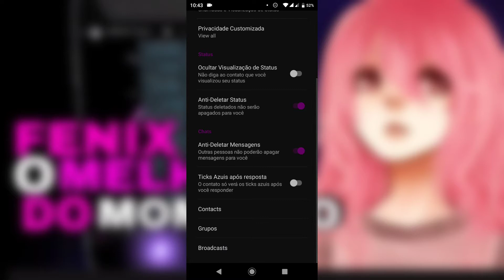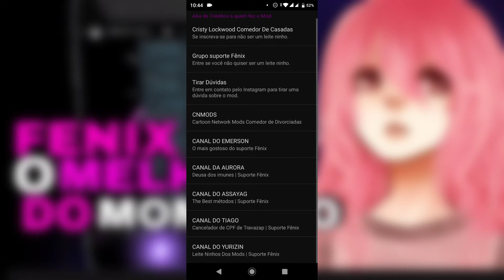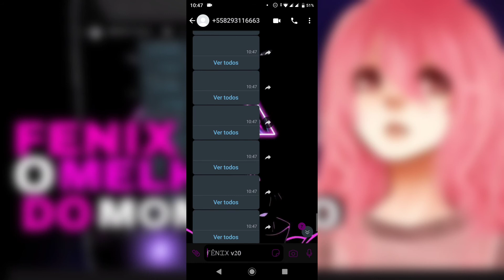💜 LANÇOU FENIX V20 O MELHOR IMUNE DA ATUALIDADE TANKANDO FCC 0 ATRASO SEM LAG MUITO LINDO ~ DE 2021💜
⚠️ SE ALGUM DOS DONOS DO WHATSAPP QUISER QUE EU REMOVA O VÍDEO, É SÓ COMENTAR, PFVR NÃO DÊ STRIKE - SE EU TOMAR MAIS UM - MEU CANAL SERÁ DELETADO OBRIGADO PELA COMPREENSÃO⚠️

DOWNLOAD DIRETO = LIKE + INSCRIÇÃO 💙💙💙 [ NO COMENTÁRIO ]

GRUPOS

Covio Dos Mod - BR 🇧🇷

CRÉDITOS

@Cristy Lockwood @Sam Assayag @CN MODS @YURIZIN MODZ @EmErSoN AsT

🔰 PARCERIAS 🔰

💸 METAS 💸

𓅓 𝐒𝐄𝐉𝐀 𝐎𝐐𝐔𝐄 𝐃𝐄𝐔𝐒 𝐐𝐔𝐈𝐒𝐄𝐑 ༆

𝚃𝙰𝙶𝚂 ( 𝙻𝚎̂ 𝙰𝙸 𝙼𝙰𝙽𝙾 (•̀ᴗ•́)و)

whatsapp imune
zap imune
travazap
zap secundário
whatsapp secundário
imune secundário
whatsapp imune